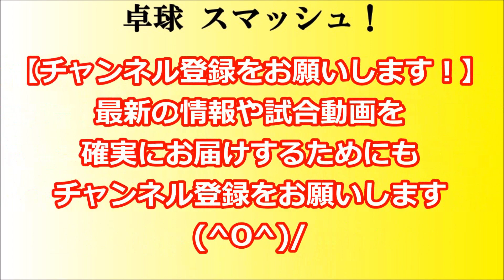卓球全中 大藤沙月(四天王寺)vs小塩遥菜(稲付) 平成30年度全国中学校卓球大会 女子シングルス決勝戦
平成30年度 第49回全国中学校卓球大会2018が広島県立総合体育館(広島グリーンアリーナ)にて、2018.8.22～25の日程で行われました。
女子シングルス 決勝戦『大藤沙月(四天王寺)vs小塩遥菜(稲付)』の模様をお届けします(^0^)/

平成30年度 第49回全国中学校卓球大会2018の模様をお届けしています。
選手たちの励みになります(^0^)/

【関連動画】
【ハイライト】世界ジュニア 女子日本代表選考会 決勝 長﨑美柚vs大藤沙月

【ハイライト】世界ジュニア 男子日本代表選考会 決勝 戸上隼輔vs曽根翔